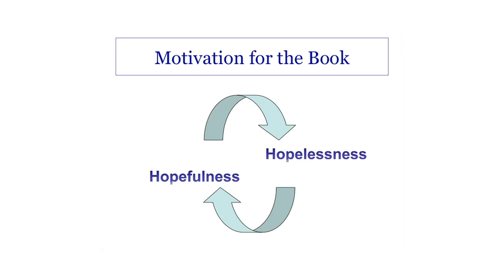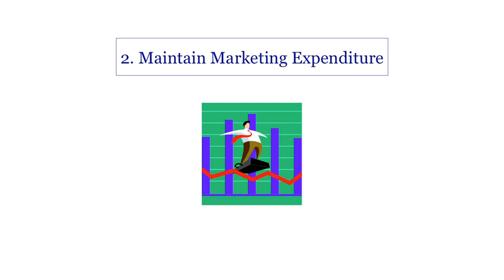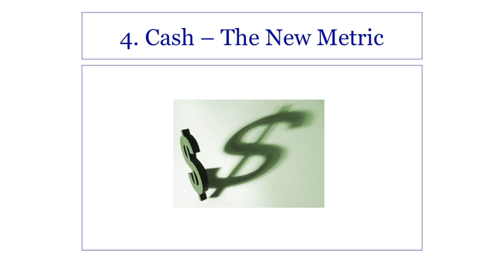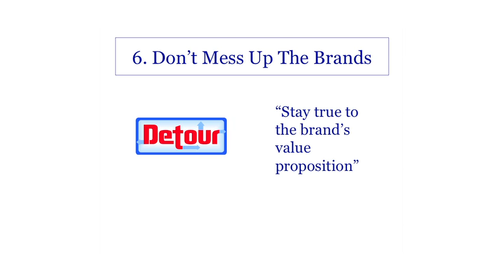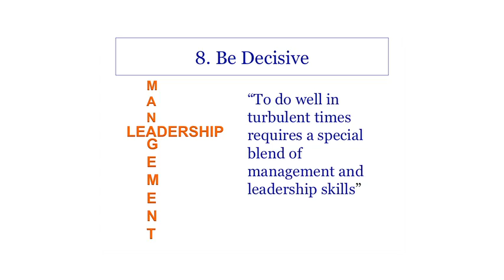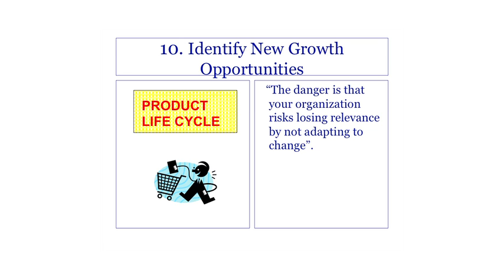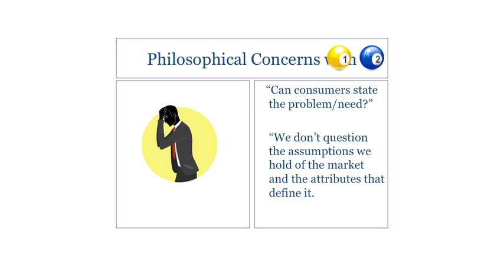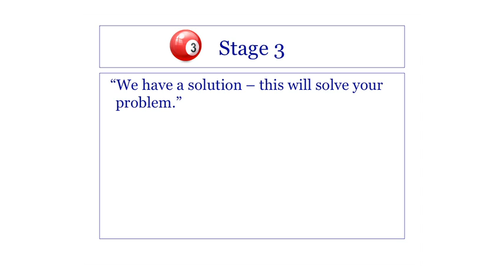"Marketing Through Turbulent Times" with Jenny Darroch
Jenny Darroch provides an overview of the 10 lessons learned from marketing through the recession of 2009, which she has captured in her latest book "Marketing Through Turbulent Times".

The lessons are broken into three themes: (1) "Hope is Not Enough": some guiding principles for marketing through turbulent times; (2) growth through excellent execution of the current marketing strategy; (3) growth by pushing product-market boundaries using the Problems-Solutions™ Framework, a four stage framework to help structure idea generation and development.

Jenny Darroch is on the faculty at the Peter F. Drucker School and Masatoshi Ito Graduate School of Management where she teaches marketing strategy to MBA and Executive MBA students.